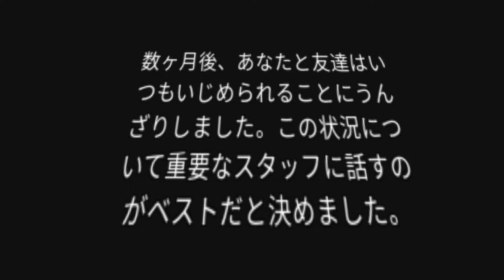学校のいじめ問題を解決するロブロックス!!【ROBLOX/ロブロックス】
今回のロブロックスは、「学校のいじめ」を解決するストーリー!!
みんなが笑顔になれるよう、いじめは絶対になくしましょう!!👍

→ポケットサウンド  様【@ポケットサウンド】

→VOICEVOX